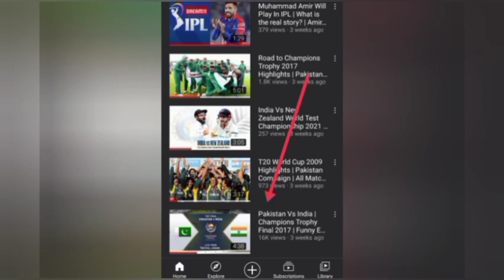Pakistan Vs India Champions Trophy Final 2017 | PROMO | Surprise In The End | Watch Full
We apologize for the bad quality as it was p

We have started our channel and our aim is to provide you with the latest and entertaining cricket videos. Our team would never disappoint you.

Join our facebook page as well.